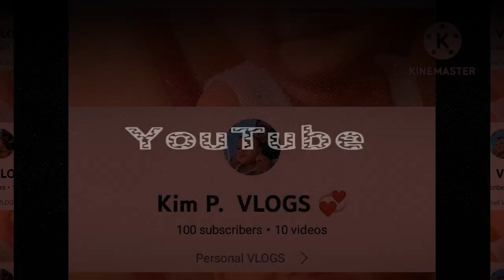Who's who challenge With the siblings 😂💕 PART 1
YouTube Kim P. VLOGS 💞
FBPAGE Kim P. VLOGS 🤗
INSTAGRAM Kim Pangan 😘
twitter Kim P. VLOGS 🇵🇭